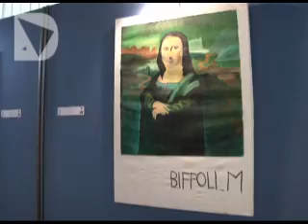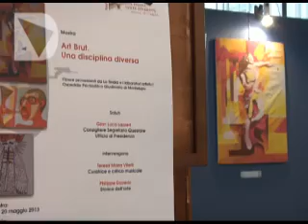ART BRUT, UNA MOSTRA IN CONSIGLIO REGIONALE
C'è tanta introspezione nella mostra allestita a Palazzo Panciatichi, sede del Consiglio regionale toscano, dagli ospiti della Tinaia, il centro di arte espressive interno a San Salvi e ai pazienti dell'Opg di Montelupo. L'essenza dell'art brut, quella realizzata da chi sa andare oltre le sovrastrutture della società civile.